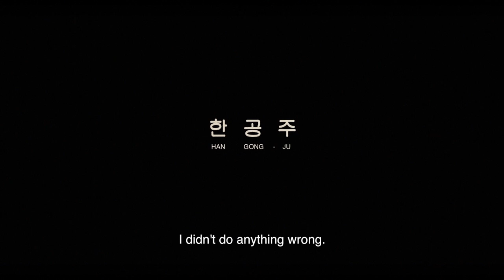Han Gong-Ju - trailer